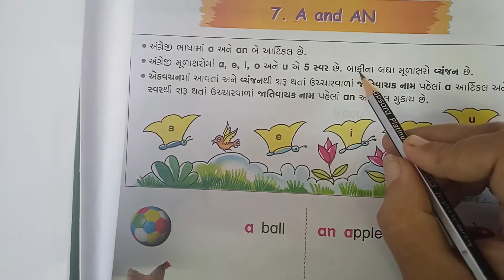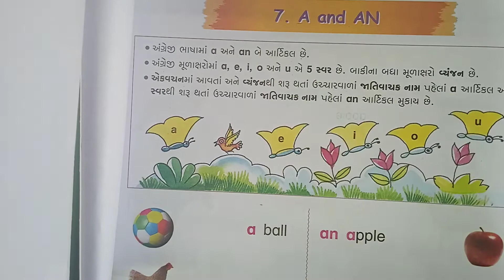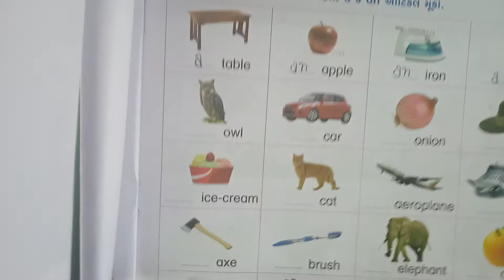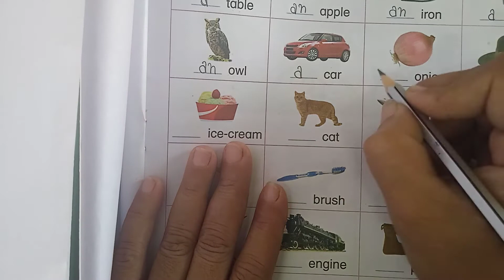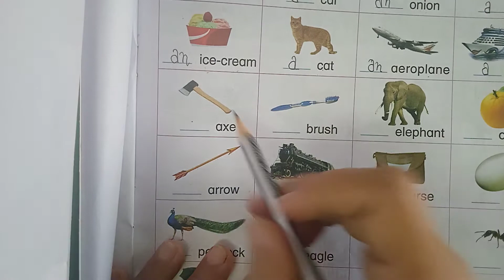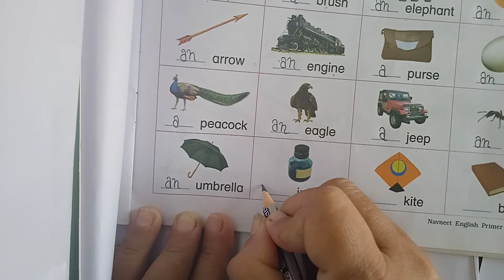ધોરણ-૨, વિષય-અંગ્રેજી (સ્વા) unit-7,A and An (લેક્ચર-૧)